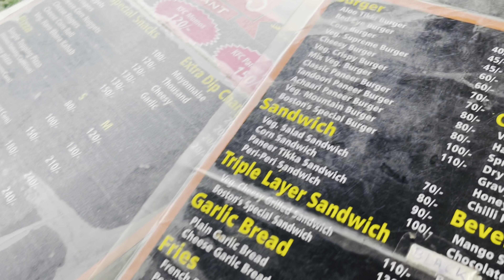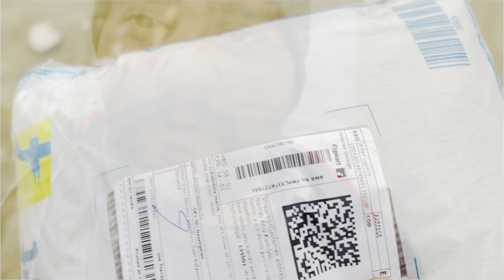💥 बुरे फसे आज पार्टी के चक्कर मे 💥Sister Ne Ki Party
⁠@Mr.Kam_BozVeVo Presents New Vlog

💥 बुरे फसे आज 😳 पार्टी के चक्कर मे 🍕 🥳 Sister Ne Di Party 🥳

Like || Share || Watching || Love

Thankx To Watch Video To Keep Support & Love 🙏

Food vlogs Party vlog